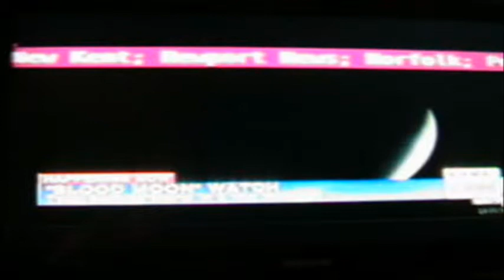Overbaron - DNFM (Factory Pharm 2015) FPCD2